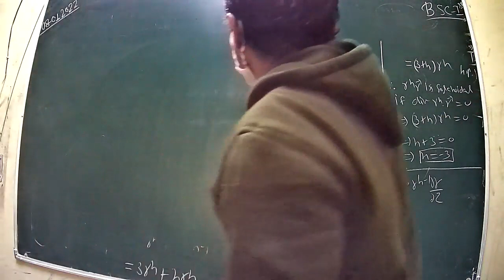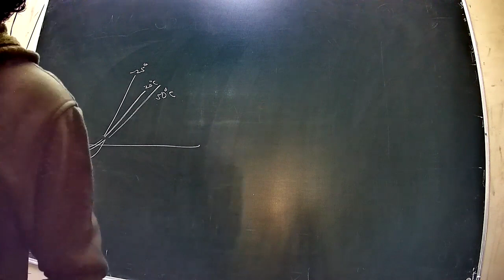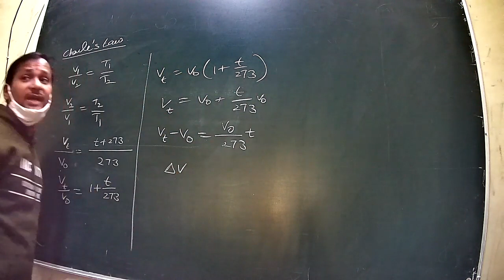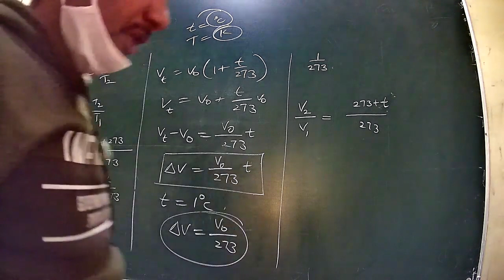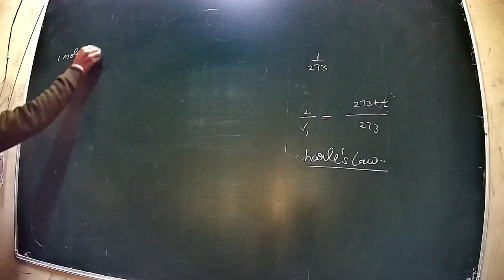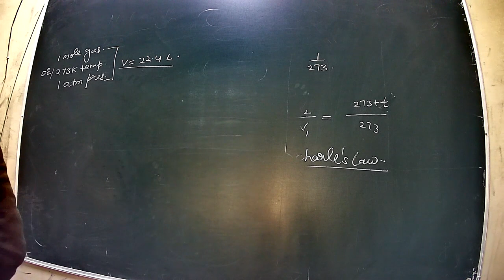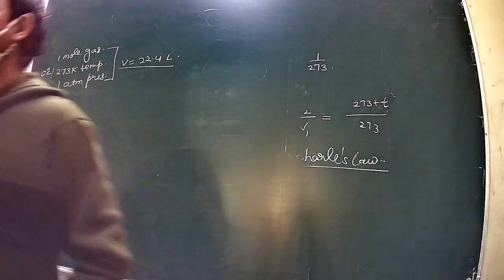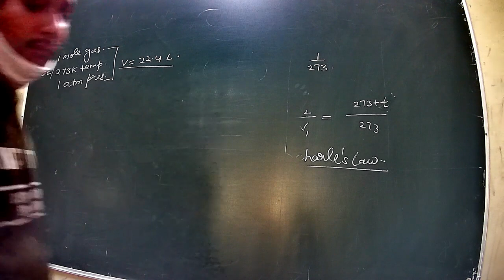physical chemistry unit 2 class 50